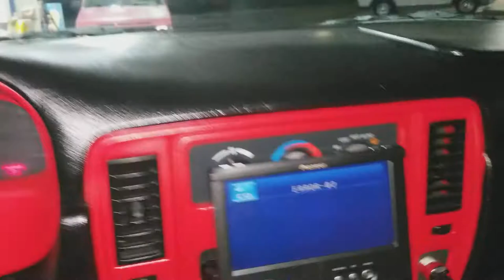95 Impala SS 26s fresh paint kustom interior beats tv 7k 103k